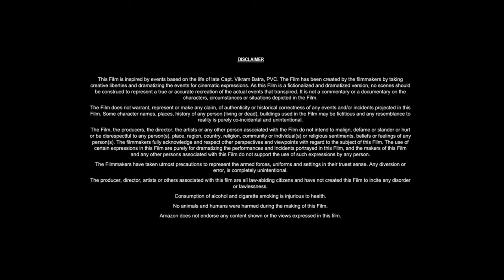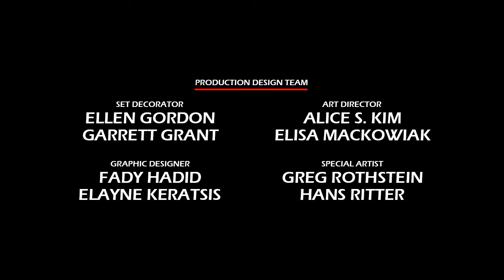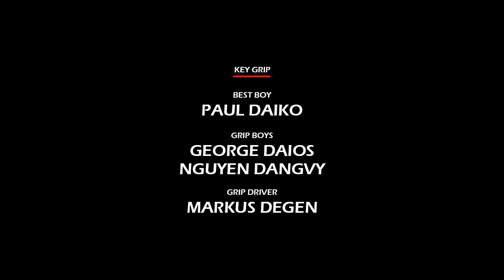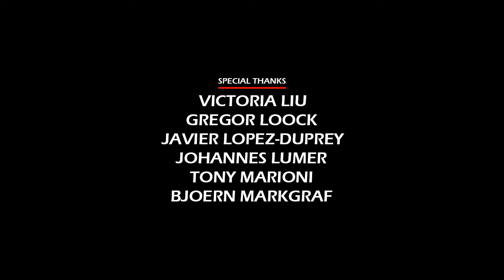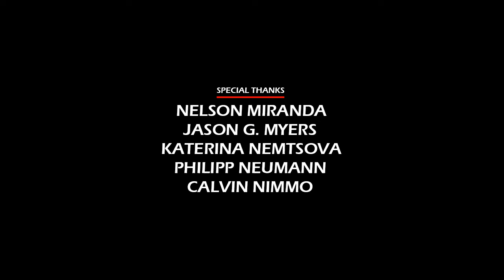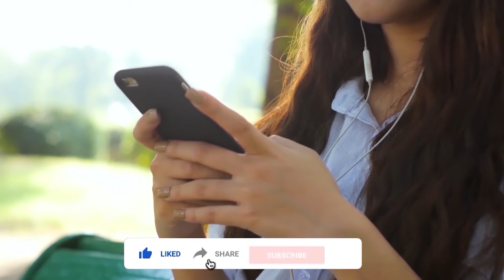Troy (2004) Movie || Brad Pitt, Eric Bana, Orlando Bloom, Diane Kruger || Review and Facts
In this video we have talked about epic historical war film Troy (2004). What is this movie and where can you watch Troy 2004 movie? It has been talked about. All interesting facts about Troy movie are told in this video and the Troy full movie HD version is also given information about which OTT platform or satellite channel you will get to watch it officially. Also, we have talked in detail with about the technical department, music department, pre-production, filming and post-production of Brad Pit Troy movie. How much was the Troy full movie budget? and how much the movie Box Office Collection has also been updated. We have also discussed the story of this film and a small review of the story of Troy full movie in english has also been given. Apart from this movie facts, story line, star cast, Troy full movie Brad Pit & other actors performance and which character has played what role? All of these have been discussed.

Movie Credits!
Directed by: Wolfgang Petersen
Screenplay by: David Benioff
Produced by: Wolfgang Petersen, Diana Rathbun, Colin Wilson
Starring: Brad Pitt, Eric Bana, Orlando Bloom, Diane Kruger
Production Company: Warner Bros. Pictures, Helena Productions
Distributed by: Warner Bros. Pictures
Release Date: May 13, 2004